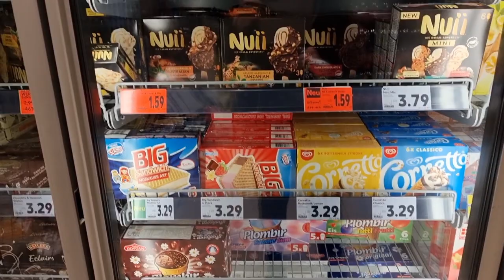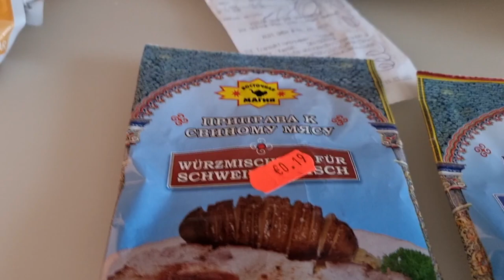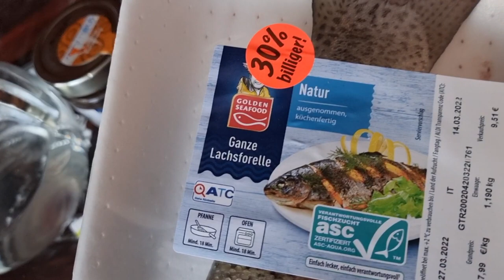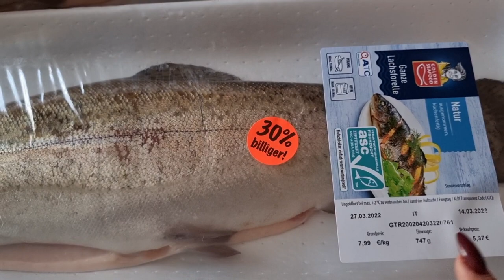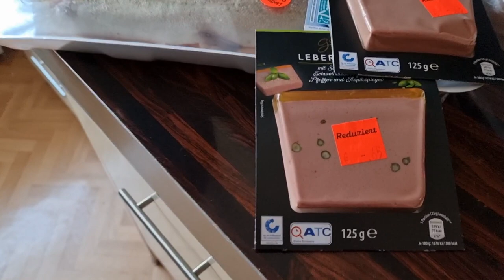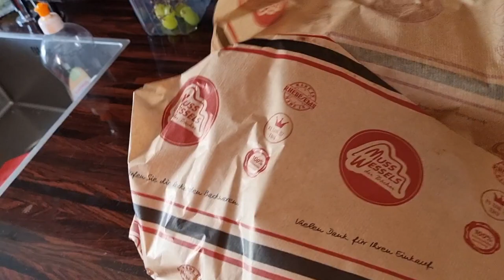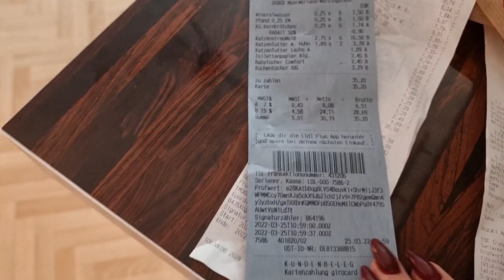Ассортимент и цены на продукты в современной Германии!!!